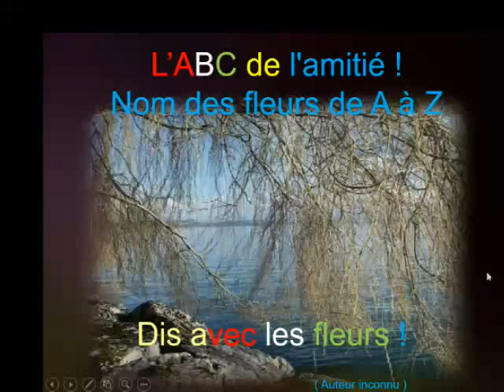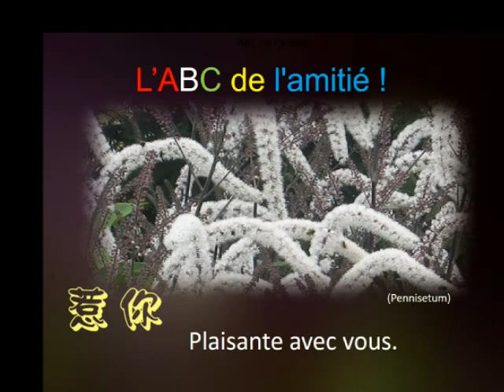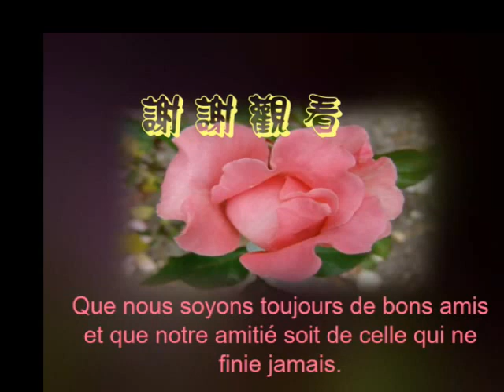鮮花和友誼ABC